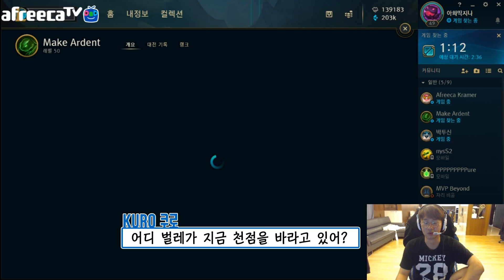[TALK] 쿠로&젤리 아무말대잔치 / 쿠로 이서행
20180507 AfreecaFreecs KurO 쿠로선수 개인방송
 [쿠로&젤리 아무말대잔치 / 회식 뒷이야기]